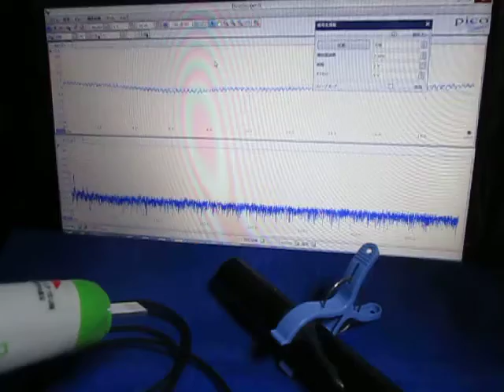音と超音波の組み合わせ実験 （超音波システム研究所 ultrasonic-labo）